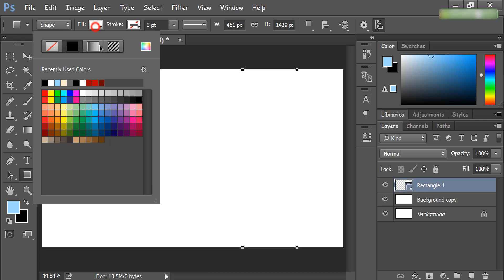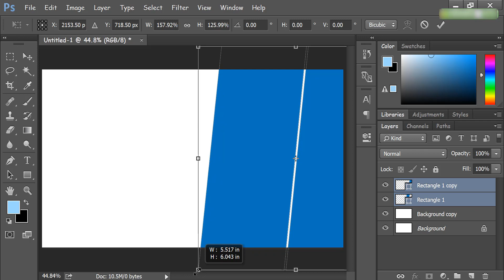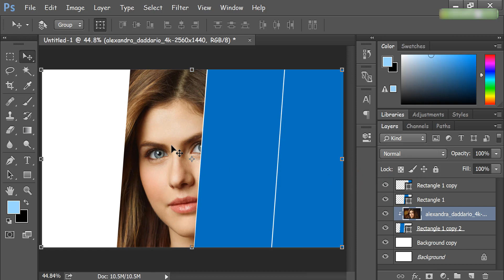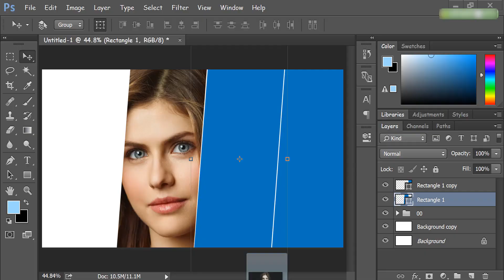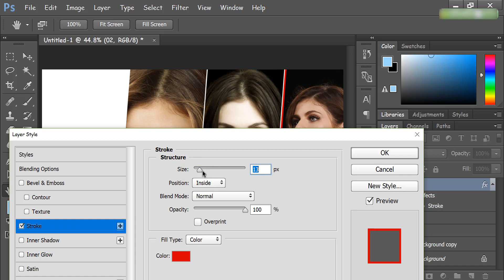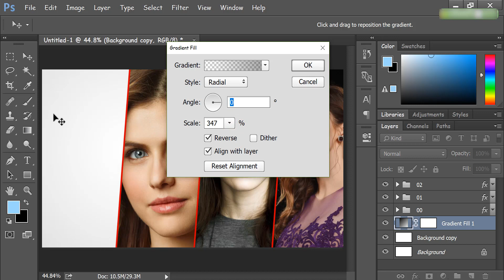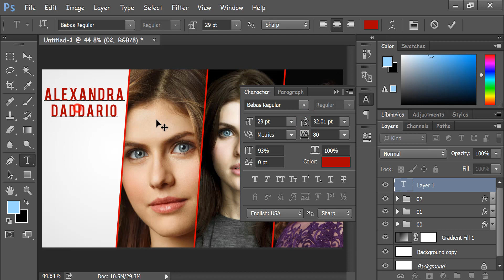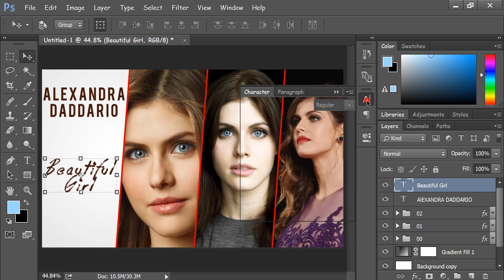Photoshop Tutorial || Easy Way To Make a Poster || Alexandra Daddario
Hello guys
In this video I wanna show you Easy Way To Make a Poster

Photo Credit: goo.gl/fsyYyx